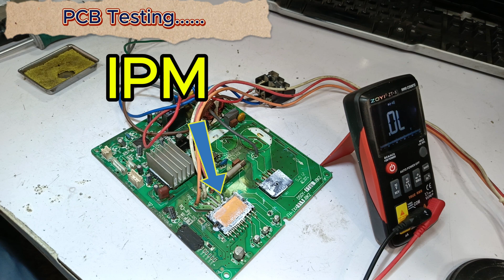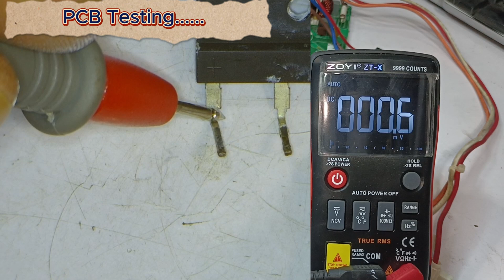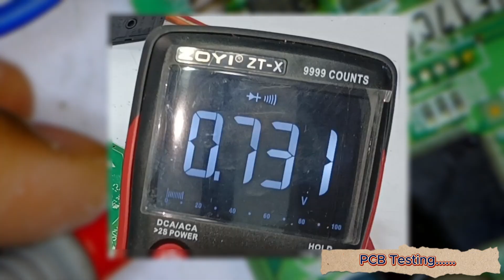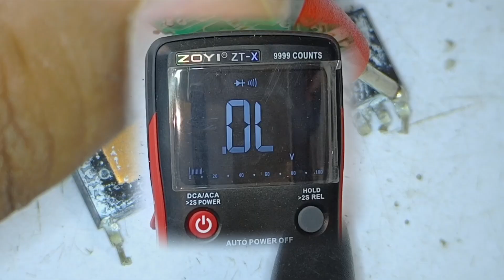How You're Destroying Your Inverter AC + The Real Reason PCB Failed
In this video, we explain how you might be unknowingly destroying your inverter AC and reveal the real reasons behind PCB failures. We cover common mistakes such as improper usage, lack of maintenance, and poor installation that can lead to issues like high voltage, short circuits, and eventual damage to the AC's PCB. You'll also learn key tips to avoid these problems and extend the lifespan of your air conditioner. Whether your inverter AC keeps failing or you want to prevent costly repairs, this video is packed with essential advice to keep your unit running smoothly.